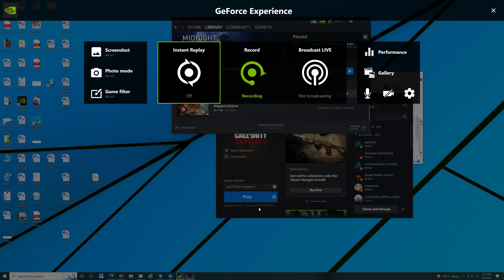Gigapocalypse Gameplay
Fun game but a bit linear. Still, who does not like to smash up a city as a giant monster?

Inspired by Kaiju monster movies like Godzilla and King Kong, as well as classic arcade games like Rampage, Gigapocalypse gives players a roster of monsters, or “Gigas”, to choose from as they reduce cities to rubble to the beat of a pumping heavy metal soundtrack. Create your own monster apocalypse with customisable Kaijus and lay waste to a wide variety of locations waiting to be stomped into dust.